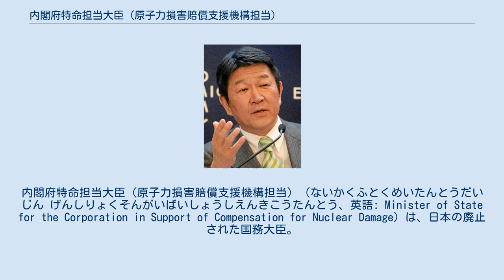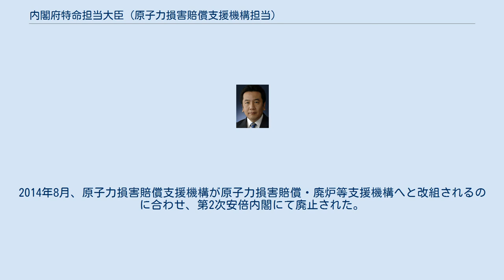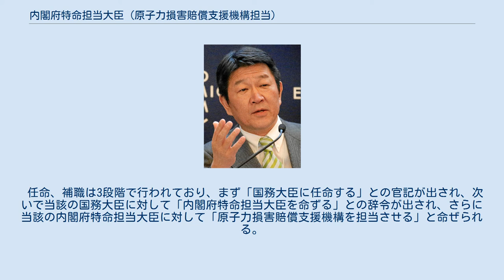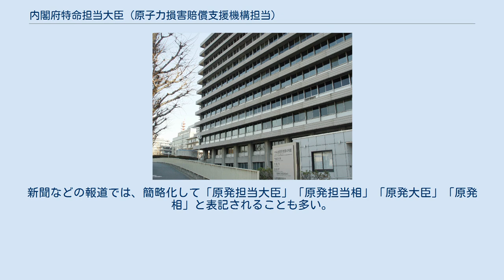内閣府特命担当大臣（原子力損害賠償支援機構担当）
内閣府特命担当大臣（原子力損害賠償支援機構担当）（ないかくふとくめいたんとうだいじん げんしりょくそんがいばいしょうしえんきこうたんとう、英語: Minister of State for the Corporation in Support of Compensation for Nuclear Damage）は、日本の廃止された国務大臣。
内閣府特命担当大臣の一つであった。
 内閣府（科学技術政策・イノベーション担当）が設置される中央合同庁舎第四号館 日本の内閣府に置かれる内閣府特命担当大臣の一つである。
主として原子力事故の損害賠償に関する行政を所管する国務大臣である。
 原子力事故発生に際し、原子力損害の賠償に関する法律に基づく事業者の賠償額を賠償法に基づく賠償措置額が超えた場合、原子力損害賠償支援機構は事業者に対して必要な資金を交付する。
内閣府特命担当大臣（原子力損害賠償支援機構担当）は、これらの業務を担当する。
 内閣府にて原子力事故の損賠賠償に関する行政を司る組織としては、内閣府の内部部局である原子力損害賠償支援機構担当室などが挙げられる。
内閣府特命担当大臣（原子力損害賠償支援機構担当）は、これらの組織を担当する。
また、内閣府は、原子力事故の損賠賠償に関してだけでなく、広く一般的な原子力行政も担っている。
 内閣府特命担当大臣のうち、沖縄及び北方対策担当、金融担当、消費者及び食品安全担当の3大臣は、内閣府設置法により必置とされている。
 2011年3月11日に発生した東北地方太平洋沖地震は、東北地方を中心に甚大な被害をもたらした。
この地震により福島県双葉郡大熊町・双葉町に立地する東京電力福島第一原子力発電所も被災したことから、福島第一原子力発電所事故が発生した。
 2011年8月10日、原子力損害賠償支援機構法が公布・施行された。
それにともない、内閣府特命担当大臣（原子力損害賠償支援機構担当）が設置され、内閣府特命担当大臣が任命された。
同時に、内閣府の内部部局として、政策統括官（科学技術政策・イノベーション担当）の下に原子力損害賠償支援機構担当室が設置された。
2014年8月、原子力損害賠償支援機構が原子力損害賠償・廃炉等支援機構へと改組されるのに合わせ、第2次安倍内閣にて廃止された。
最後に大臣を務めたのは茂木敏充、経済産業大臣との兼務であった。
後継の役職として内閣府特命担当大臣（原子力損害賠償・廃炉等支援機構担当）が設置され、茂木が横滑りで着任している。
 任命、補職は3段階で行われており、まず「国務大臣に任命する」との官記が出され、次いで当該の国務大臣に対して「内閣府特命担当大臣を命ずる」との辞令が出され、さらに当該の内閣府特命担当大臣に対して「原子力損害賠償支援機構を担当させる」と命ぜられる。
これらの辞令は『官報』に掲載されるため、その記載に基づき「内閣府特命担当大臣（原子力損害賠償支援機構担当）」と表記される。
たとえば、2011年9月22日付の『官報』には「内閣府特命担当大臣細野豪志海外出張不在中内閣府特命担当大臣（原子力損害賠償支援機構担当）事務代理を命ずる」との記載が見られる。
新聞などの報道では、簡略化して「原発担当大臣」「原発担当相」「原発大臣」「原発相」と表記されることも多い。
英語での呼称については「Minister of State for the Corporation in support of Compensation for Nuclear Damage」とされている。